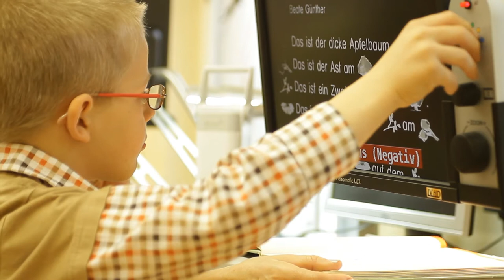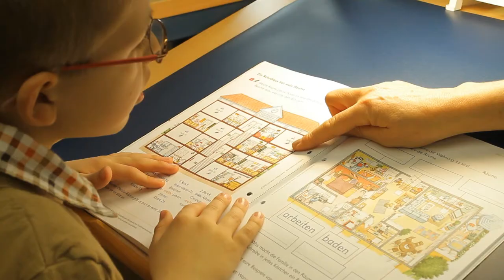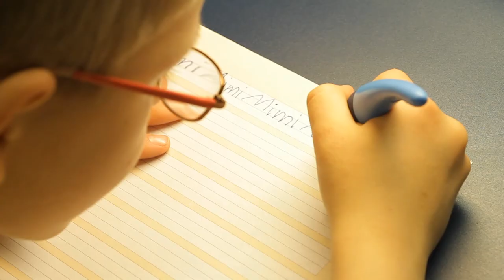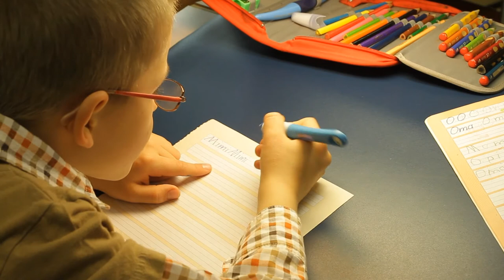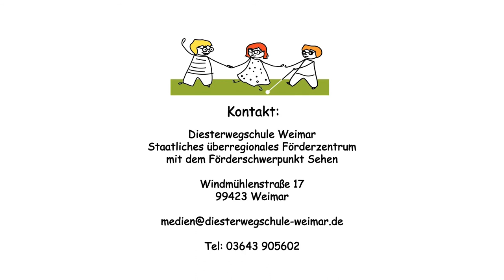Ein neuer Blickwinkel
Das überregionale Medien- und Beratungszentrum Weimar bietet sehbehinderten Kindern Unterstützung und Beratung an. Auch der sehbehinderte Paul und seine Mutter kommen hierher, um die Bedingungen zu schaffen, damit Paul den gemeinsamen Schulunterricht besuchen kann.
Ein Imagefilm für die Dienstwegschule Weimar.